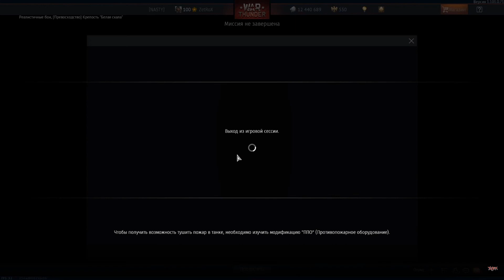Царь Скалы (M4A2, 15 kills)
Не увенчавшаяся успехом попытка достичь рекорда по киллам.
Но в целом катка вышла не плохая.